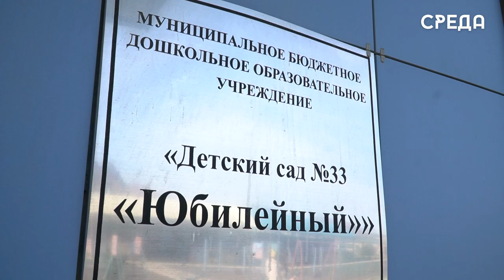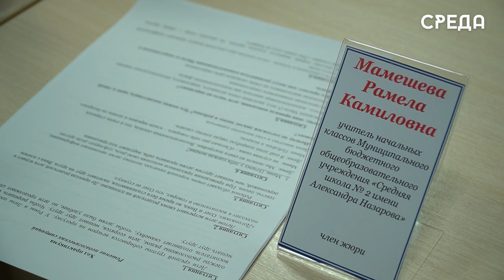Лучшего воспитателя 2023 года определили в Каспийске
17 марта в детском саду № 33 «Юбилейный» состоялось завершение муниципального этапа Всероссийского конкурса «Лучший воспитатель – 2023». В финал вышли Зарема Магомедова из детского сада № 5, Румиян Шаибова – сад № 14 и Загидат Магомедова из сада № 25.

Напомним, что в предыдущие дни девушки показывали свое педагогическое мастерство, занятия в группах, а также самопрезентацию. В заключительный день они прошли испытания «Мастерская педагога» и «Педагогические дебаты».

О том, кто стал лучшим смотрите в нашем сюжете